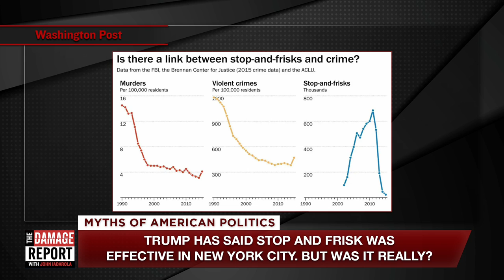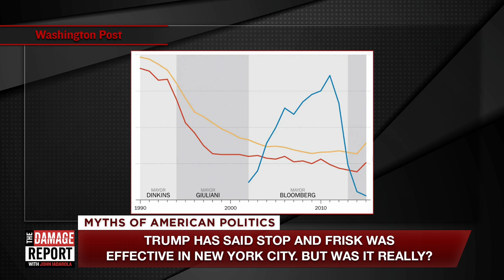"Stop And Frisk" Was A Massive FAILURE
Did "Stop And Frisk" reduce crime? John Iadarola explains the failure of "Stop And Frisk" on The Damage Report.